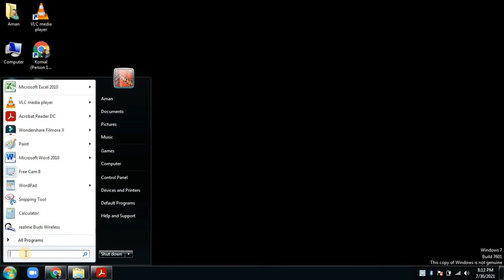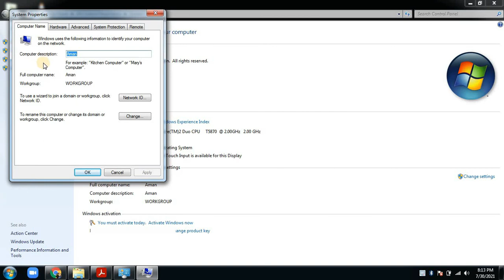How to See your Window Bit 32 64 Bit.